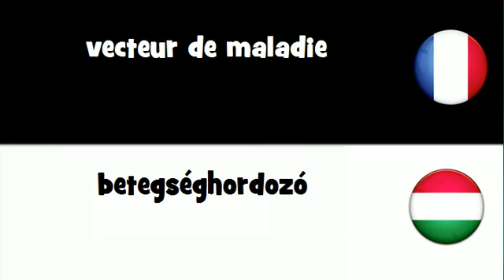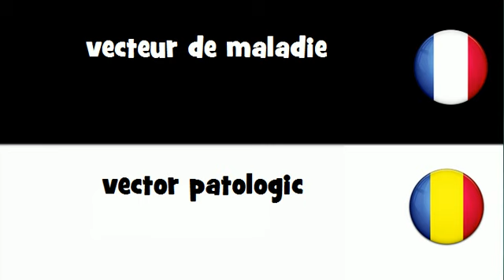Dites le en 20 langues # vecteur de maladie